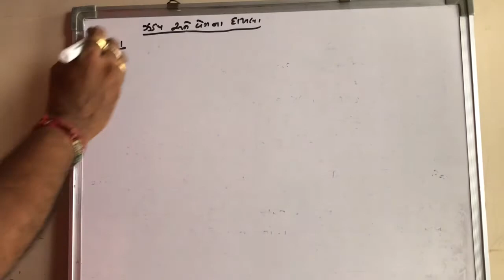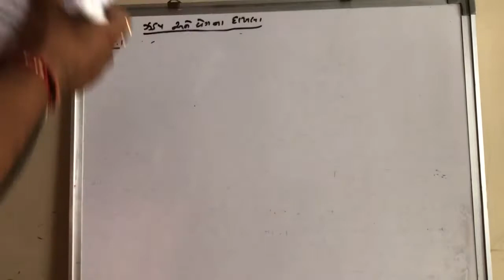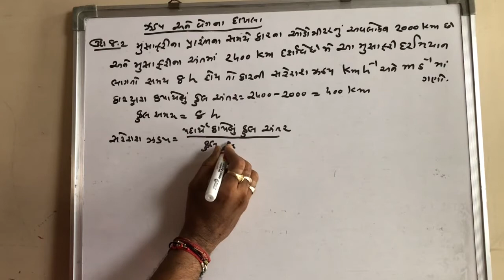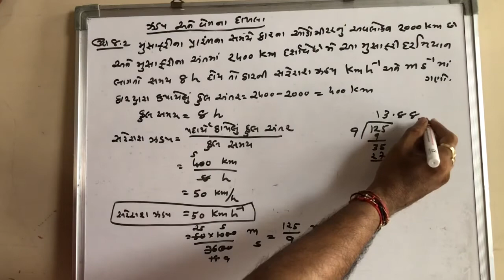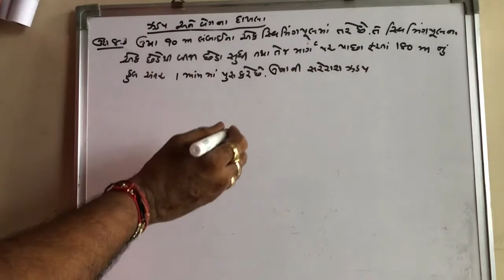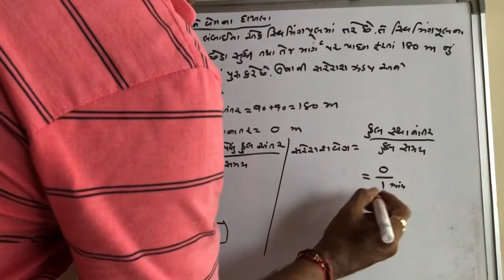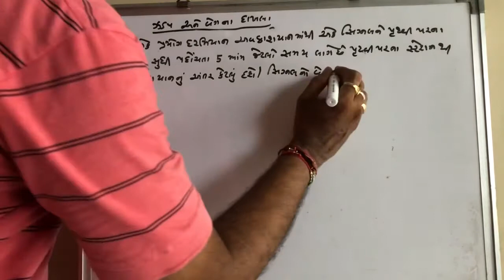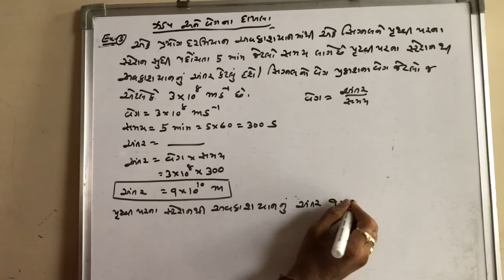STD 9 વિજ્ઞાન Ch -8 ગતિ Part -7